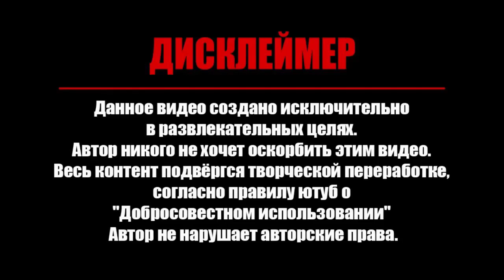Военная техника Украины движется в сторону России. Война? Украина Донбасс Крым Россия.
Россия, война, Украина, Крым, Донбасс, Байден, Путин, новости, байрактар, военная техника, вертолет, авиация, танки, эшелон, 2021, США, НАТО, РФ, Украина и Россия война,